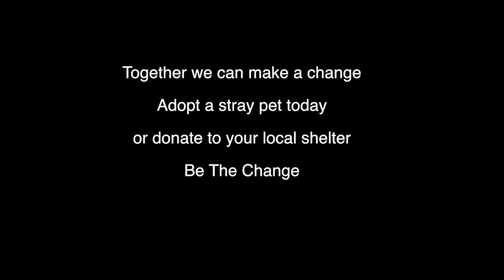Be The Change- Rescue Dogs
My family and I worked on this video together, it is important for kids to know that they can make a difference in the life of an animal, in this case, dogs. Together, we can be the change,

A portion of each download goes to helping animals in shelters